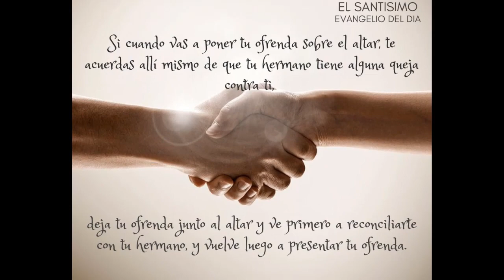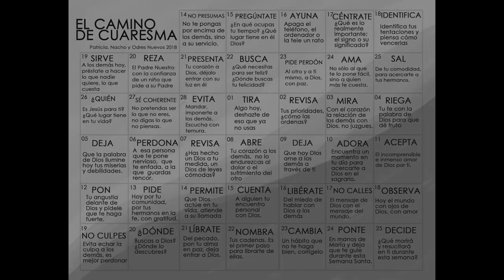La Buena Nueva de Hoy, febrero 26 de 2021, Mateo 5, 20-26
En aquel tiempo, Jesús dijo a sus discípulos: "Les aseguro que si su justicia no es mayor que la de los escribas y fariseos, ciertamente no entrarán ustedes en el Reino de los cielos.

Han oído ustedes que se dijo a los antiguos: No matarás y el que mate será llevado ante el tribunal. Pero yo les digo: Todo el que se enoje con su hermano, será llevado también ante el tribunal; el que insulte a su hermano, será llevado ante el tribunal supremo, y el que lo desprecie, será llevado al fuego del lugar de castigo.

Por lo tanto, si cuando vas a poner tu ofrenda sobre el altar, te acuerdas allí mismo de que tu hermano tiene alguna queja contra ti, deja tu ofrenda junto al altar y ve primero a reconciliarte con tu hermano, y vuelve luego a presentar tu ofrenda.

Arréglate pronto con tu adversario, mientras vas con él por el camino; no sea que te entregue al juez, el juez al policía y te metan a la cárcel. Te aseguro que no saldrás de allí hasta que hayas pagado el último centavo.